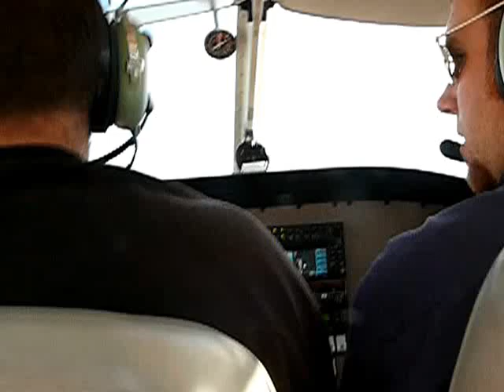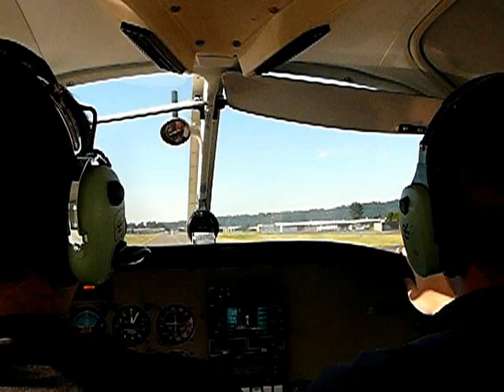Auburn 34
Warrior landing Auburn 34